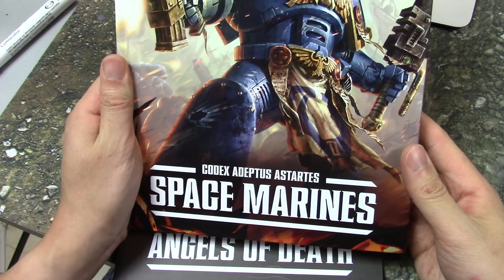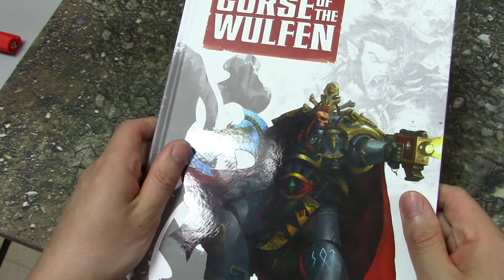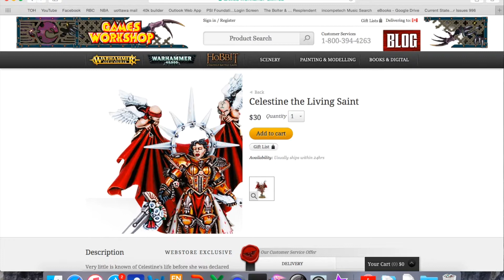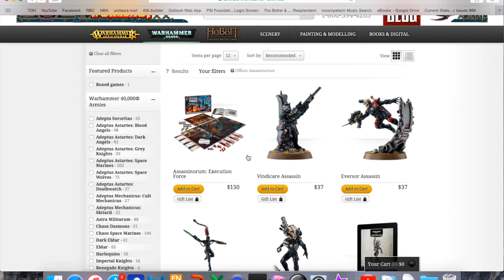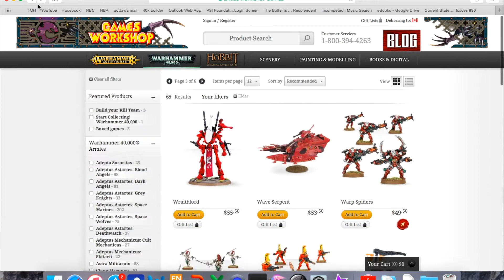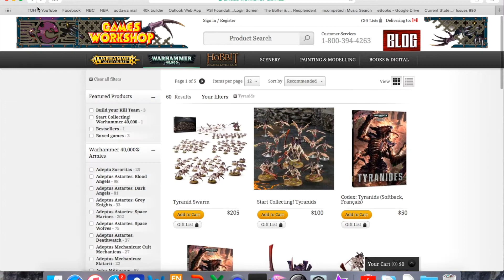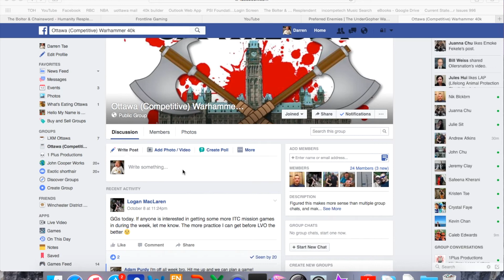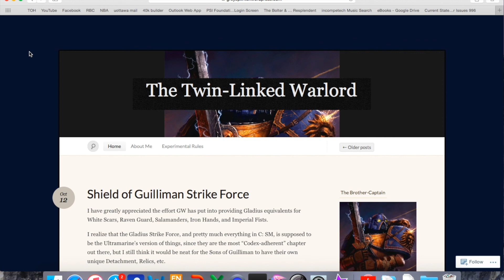How To Play 40k - 7th Edition: Episode 8 - Overview of Armies & Codexes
Welcome back to this 10 part series on the basics of playing Warhammer 40k.  We hope you find this helpful in getting you started in this wonderfully complex and enjoyable game!  Here is the series outline:

Episode 1: What You Need To Play 40k
Episode 2: Structure of a Game & Movement Phase
Episode 3: Psychic Powers & Psychic Phase
Episode 4: Shooting Phase
Episode 5: Assault Phase
Episode 6: Vehicles
Episode 7: Army Structure
Episode 8: OVERVIEW OF ARMIES & CODEXES
Episode 9: Getting Ready for Your Game
Episode 10: Demo Game

Apologies for the sound quality during the screen capture parts of the video!

Please give us your comments on how we can improve this series!